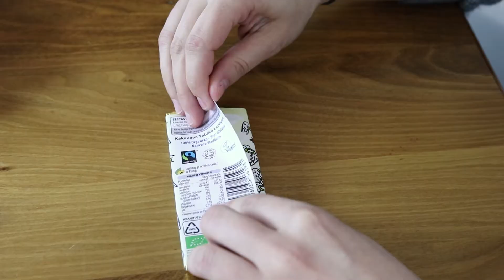Poskusi: RAWR presna čokolada z LUCUMO ter GOJI JAGODAMI IN VANILIJO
Kakšen okus imata Majini najljubši RAWR presni čokoladici? Je bela čokolada res bela?

Maja namesto tebe poskuša RAWR kakavovo tablico z lucumo in RAWR čokolado z vanilijo in goji jagodami.

Te zanima če je njena ocena pravilna? Naroči si svojo!

Vse RAWR čokolade so presne čokolade, veganske čokolade, brez glutena, vsebujejo 100% organske sestavine, so naravno sladkane in imajo Fairtrade certifikat.

Kaj pomeni, da je čokolada presna? Vse RAWR čokolade so VEGANSKE čokolade, kar pomeni, da ne vseujejo mleka, jajc ali katerih drugih sestavin živalskega izvora.  Kaj je Fairtrade